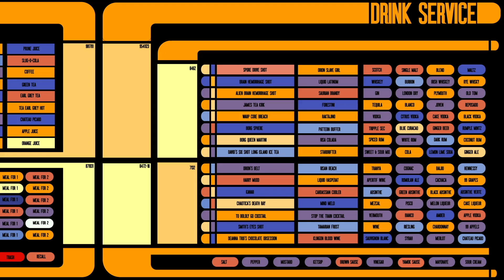No More Star Wars Solo Anthology Films?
With the Solo A Star Wars Story under preforming Disney seems to be taking a step back from the Solo Anthology film approach. This is my topic for the week and I discuss why I think this could be a great move for Disney to take with the Star Wars films! Let me know what you guys think about this news in the comments below!